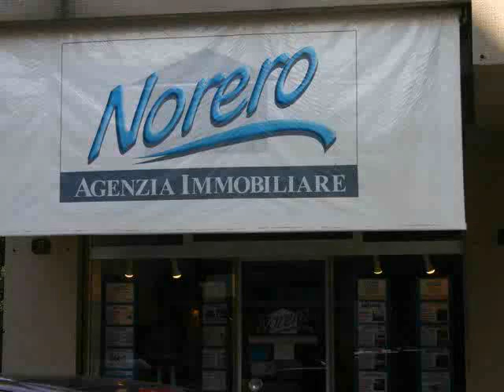SL 336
SESTRI LEVANTE - TRAVERSA VIA NAZIONALE - Comodissimo ai servizi vendiamo appartamento ampia metratura composto da ingresso soggiorno cucina abitabile tre camere da letto bagno ripostiglio cantina due balconi. Riscaldamento autonomo. Richiesta � 290.000,00 RIF. SL 336

L�Agenzia Immobiliare Norero nasce nel 1998 a Sestri Levante in Piazza Aldo Moro, la piazza adiacente al caruggio dove si tiene il mercato settimanale il sabato mattina.
Il titolare Stefano Norero deve in gran parte il suo successo al passaparola dei clienti soddisfatti; si ritiene molto fortunato poich� adora il suo lavoro e ama il contatto con la gente ed � convinto che  la correttezza e l'onest� sono alla base di questo lavoro . . .  �perch� la casa � una cosa seria� � lo slogan che contraddistingue la sua agenzia che � andata nel tempo sempre pi� affermandosi.
Offre alla clientela la sua seriet�, competenza e professionalit� accompagnandola dal momento della valutazione della casa, momento fondamentale nella vendita di un immobile, sino al rogito notarile assistendo sia il  proprietario della casa che l'acquirente e garantendo ad entrambi una trattativa totalmente trasparente.
Assicura una giusta valutazione, che possa offrire al proprietario dell'immobile la garanzia di ottenere il miglior prezzo e tempi rapidi di conclusione della trattativa.
L'agenzia Immobiliare Norero si occupa di intermediazione immobiliare sia per quanto riguarda la  vendita sia la locazione ed opera principalmente a Sestri Levante.
La cittadina sorge a ridosso di un promontorio detto Isola che si protende verso il mare e si unisce alla terraferma da un istmo che forma due bellissime insenature. La Baia del Silenzio, straordinario angolo romantico con la spiaggia incorniciata da case in tinte pastello e la Baia delle Favole che deve il suo nome allo scrittore Hans Christian Andersen che vi soggiorn� nel 1835 e si innamor� di questo straordinario luogo.